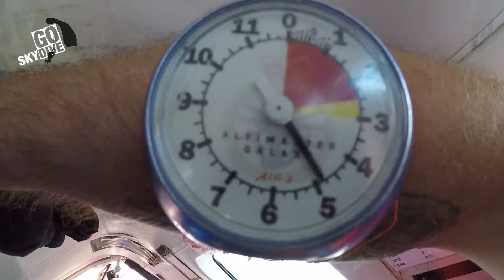Superhero Skydive Handicam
Jumped out at 15,000ft for Surrey Young Carers.